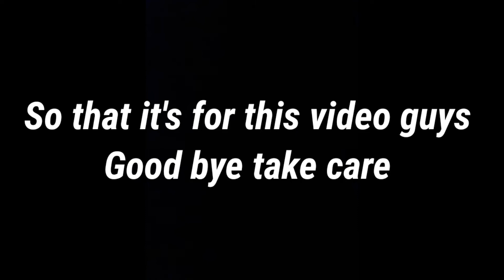NEW TH10 WAR BASE + LINK | NEW TOP 5 BEST TH10 WAR BASE